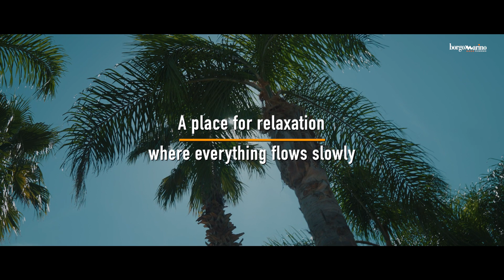Hotel Borgo Marino Plemmirio | Siracusa - Sicily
The Hotel Borgo Marino Plemmirio is located on the hill overlooking the splendid gulf of Terrauzza , not far from the Marine Protected Area of ​​Plemmirio , between the Mediterranean scrub and the Ionian Sea , a few kilometers from the enchanting city of Syracuse .